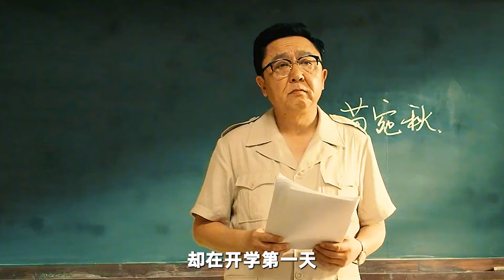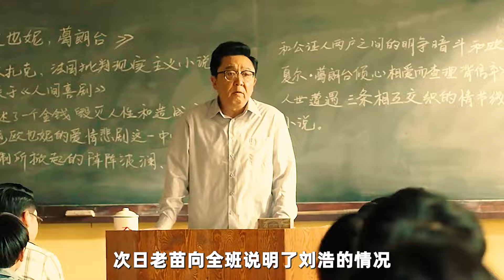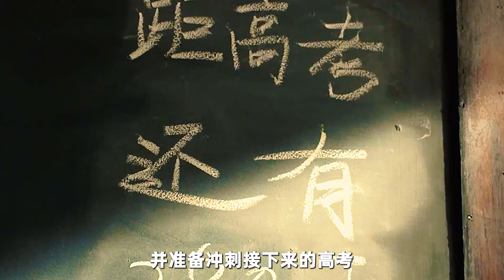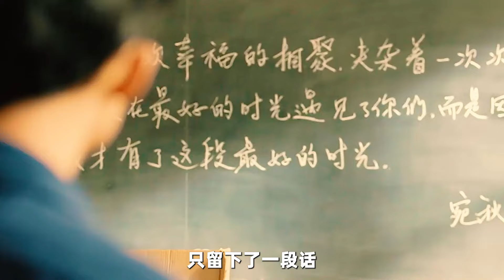于謙老師憑借這部電影，一舉拿下影帝《老師好》